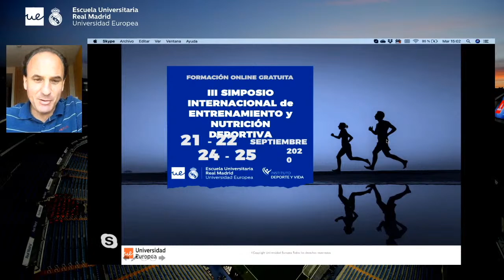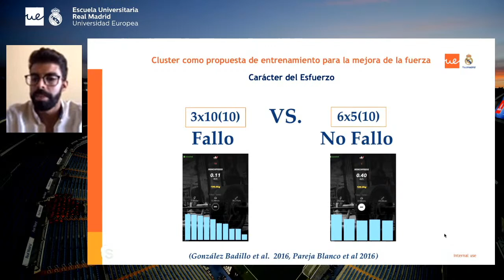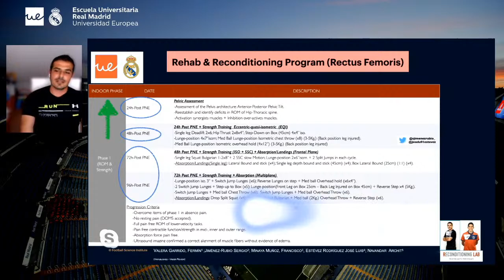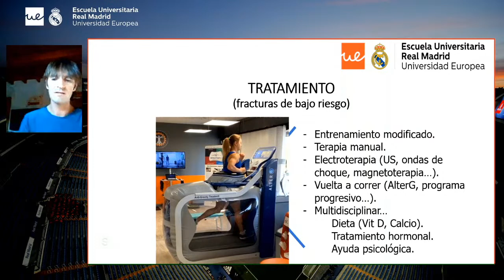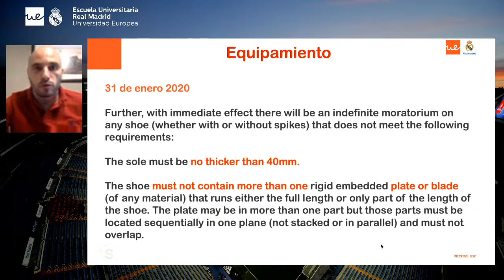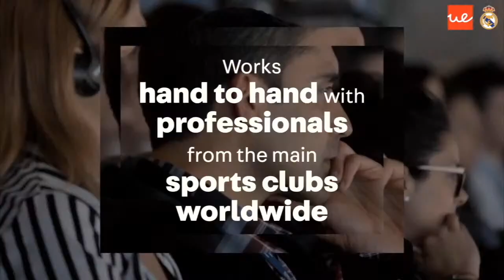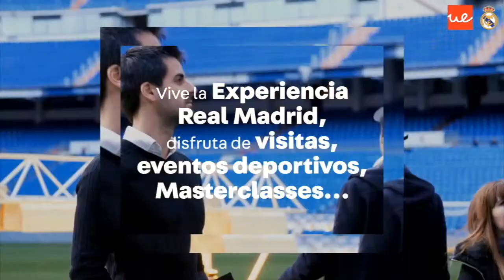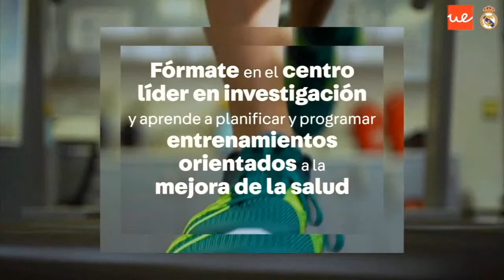III International Symposium in Sports Training and Nutrition. Tuesday 22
TUESDAY 22ND SEPTEMBER
SPORTS TRAINING AND HEALTH

15H00-15H40

“THE FORCE-SPEED PROFILE IN SPORTS TRAINING”

Dr. Pedro Jiménez Reyes

Professor at the Rey Juan Carlos University (Spain). Researcher in Sports Training and international leader in F-V Profiles. Professor on the Sports Training and Nutrition Master’s Degree at Real Madrid Graduate School – Universidad Europea.

15H45-16H15

“CLUSTER AS A TRAINING PROPOSAL FOR STRENGTH IMPROVEMENT”

D. Jorge M. González Hernández

Lecturer at Universidad Europea de Canarias (Spain). Expert in strength and conditioning Sport Performance.

16H20-16H55

“QUADRICEP INJURIES. PRACTICAL APPROACHES TO THE INJURY RECOVERY PROCESS IN PROFESSIONAL FOOTBALL”

Dr. Sergio Jiménez Rubio

Rehab fitness coach in first team Getafe CF (@LaLiga). Expert in Prevention and Recovery of sports injuries. Professor on the Sports Training and Nutrition Master’s Degree at Real Madrid Graduate School – Universidad Europea.

17H00-17H35

“STRESS FRACTURES IN THE TRIATHLON. RECOVERY AND INJURY PREVENTION”

Dr. José Miota Ibarra

Physiotherapist and Rehab fitness coach of Joel Filliol international group, where you can find current Triathlon World Champions like Vicent Luis, Mario Mola, Katie Zaferes… Director of the physiotherapy team of the Italian triathlon team.

17H35-17H50 BREAK TIME

17H50-18H30

“LESS THAN TWO HOURS IN THE MARATHON. KEY FACTORS AND ASPECTS”

Dr. Jordan Santos

Professor at Universidad del País Vasco (Spain). Expert in Exercise Physiology & Sports Performance. Professor on the Sports Training and Nutrition Master’s Degree at Real Madrid Graduate School – Universidad Europea.

18H35-19H15

“KEY FACTORS IN HIGH-LEVEL MARATHON TRAINING”

Dr. Jesús Álvarez Herms

Sports Physiologist. PhD in Sports Physiology. Sports training expert. Olympic athletics coach.

19H20-20H00

“PHYSICAL ACTIVITY AS A PILL OF ETERNAL YOUTH AND THE KEY TO DISEASES”

Dr. Alejandro Lucía

Professor at Universidad Europea (Spain). International leader in Physical Activity and Health. World leader in research on physical activity and health. Professor on the Sports Training and Nutrition Master’s Degree at Real Madrid Graduate School – Universidad Europea.

20H05-20H45

 “MYTHS AND REALITIES IN TRAINING WITH YOUNG TALENT. KEYS TO THE DEVELOPMENT OF ADOLESCENTS”

Dr. Jesús Rivilla

S&C Coach of the National Handball Team. European Champion. Professor at the Polytechnic University of Madrid (SPAIN). Sports Training Expert. BodyCore CEO. Professor on the Sports Training and Nutrition Master’s Degree at Real Madrid Graduate School – Universidad Europea.

END OF SECOND DAY